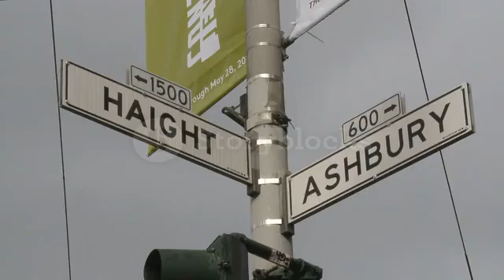haight-ashbury-street-sign_wjqjsxz-r__a12b283053c1beba6ba7b1e17d14bfb7__P360